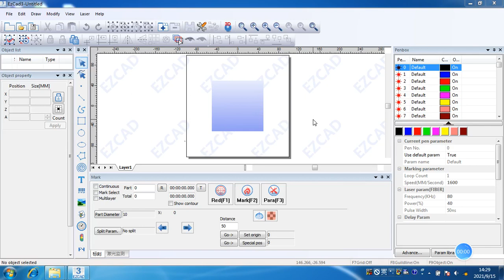10 EZCAD 3.0 Tutorials Exit the Rotation Marking Mode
EZCAD3tutorials fiberlaserlasermarking , a whole set video to teach you how to use the EZCAD 3.0 software.